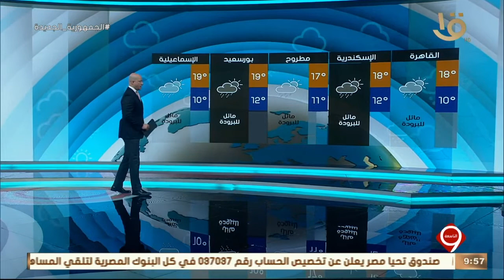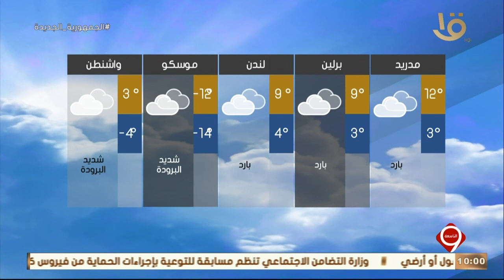نشرة التاسعة| بيان بدرجات الحرارة المتوقعة غدا